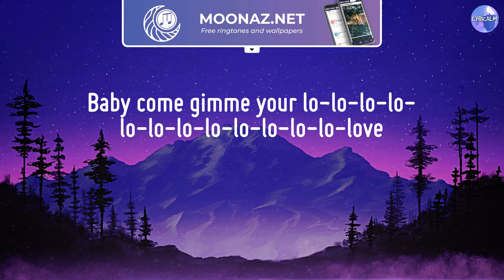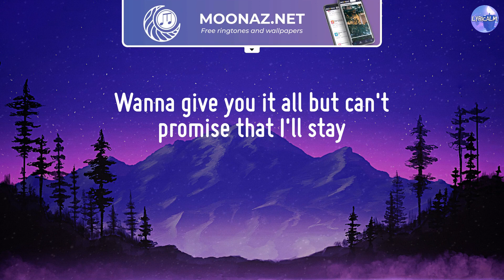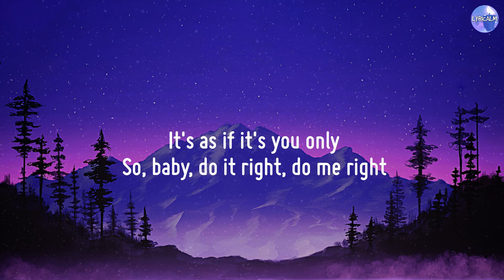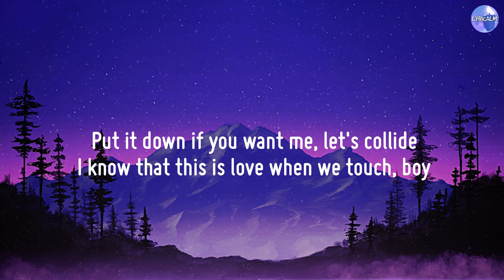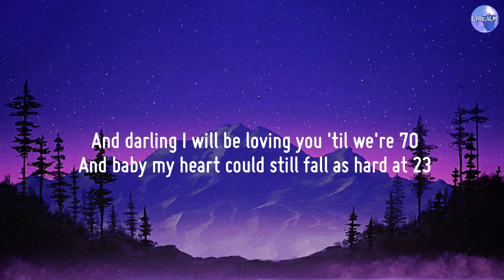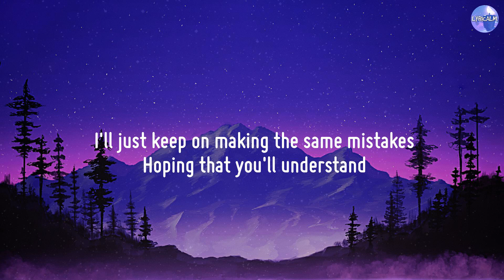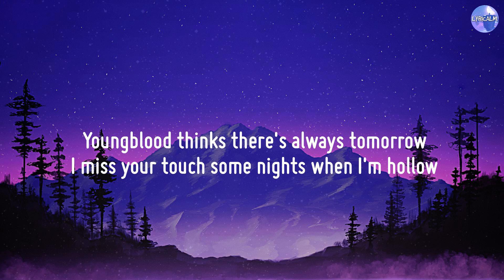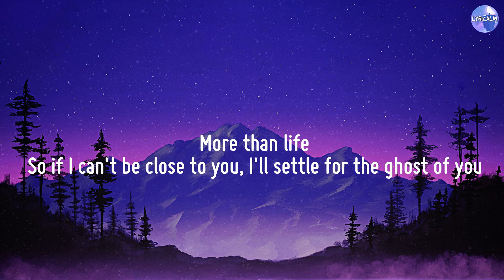Calm Down - Rema [Lyrics] / Justine Skye, Tyga, Ed Sheeran,...[Mix]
Lyrics Calm Down:
(Vibez)
Another banger
Fanta, uh-uh
Oh-oh-oh-oh-oh-oh-oh-oh-oh-oh-oh
Fanta, uh-uh
Your love